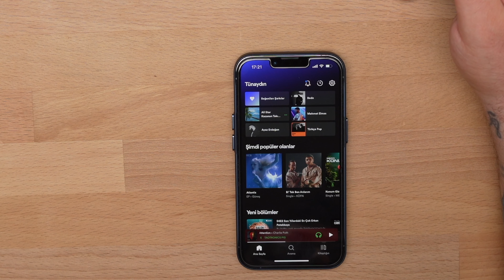AIRPODS PRO KATİLİ (TaoTronics Soundliberty Pro P10 Detaylı İnceleme)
Selamlar Herkese ben Seckin bu videomda sizlere TaoTronics Soundliberty Pro P10 modelinin tüm testlerini yaptım kutusunu açtık özelliklerini değerlendirdik ciddi anlamda performans olarak harkulade bir makina ben orta tonlarını bass larını tizlerini bütün karakteristik Sesine bayıldım ve sizler için elimden geldiğince incelemeye çalıştım ürün linkini aşağıya bırakıyorum güvenli bir şekilde alışveriş yapabilirsiniz destek olmak adına şimdiden de Videomu beğeni bilir ve kanalıma abone olabilirsiniz şimdiden çok çok teşekkürler.

Ekipmanlarım (İş Ortağı Linki)
➤Ipad pro
➤Masaüstü: Toplama :)
Programlar
➤Audacity
Sizi bu küçük topluluğumun arasında görmekten mutluluk duyarım.
İyi Seyirler.
Seçkin Ayazlar